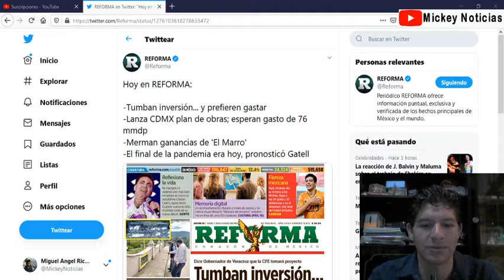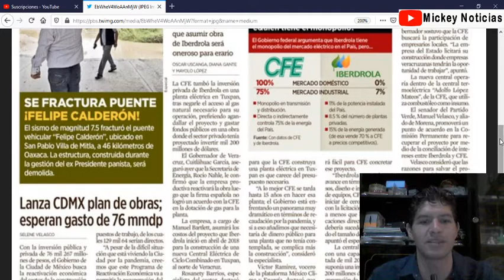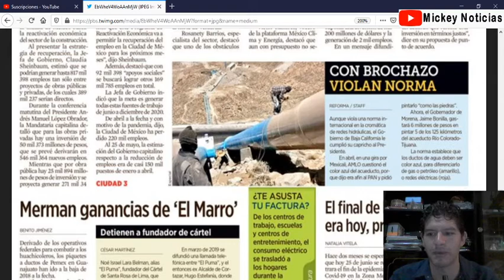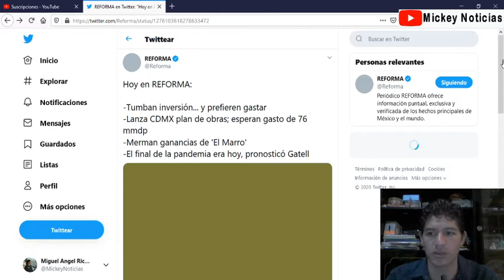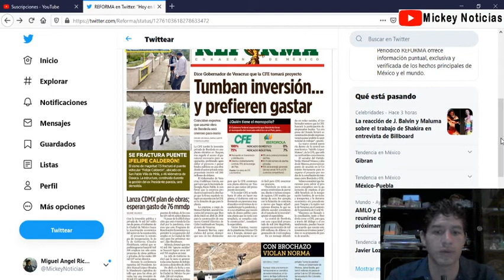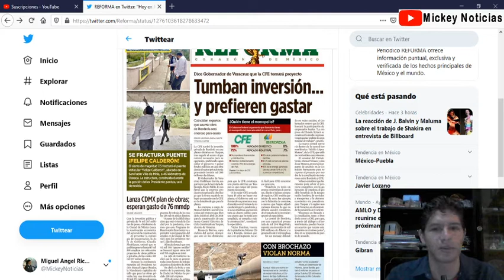Corregirá AMLO a REFORMA HOY, vuelve a publicar engaños y mentiras